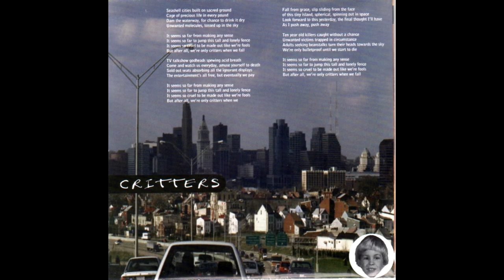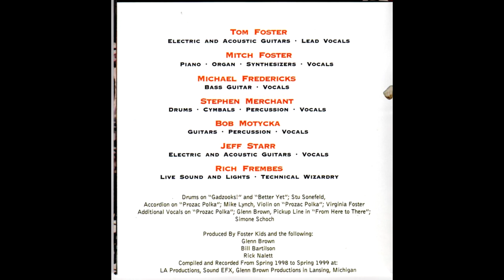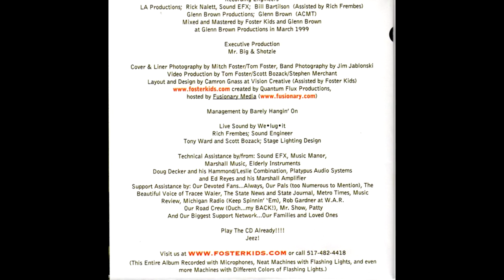Foster Kids • Gadzooks • 1999 • Full Album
___Foster Kids • Gadzooks • 1999___
Tom Foster - Electric & Acoustic Guitars, Lead Vocals
Mitch Foster - Piano, Organ, Synthesizers, Vocals
Michael Fredericks - Bass Guitar, Vocals
Stephen Merchant - Drums, Percussion, Vocals
Bob Motycka - Guitars (all), Percussion, Vocals
Jeff Starr - Electric & Acoustic Guitars, Vocals
Rich Frembes - Live Sound & Lights, Technical Wizardry

Drums on "Gadzooks!" - Stu Sonefeld
"Prozak Polka" - Accordian - Mike Lynch, Violin - Virginia Foster

Produced by the Foster Kids and:
Glenn Brown, Bill Bartilson, & Rick Nalett

0:00-2:52 - Bicuspid
2:53-7:15 - Prozak Polka
7:16-10:39 - Disco Girl
10:40 - 15:30 - The Bit
15:31 - 20:35 - Better Yet
20:36 - 26:10 - Critters
26:11 - 31:30 - Fly
31:31 - 33:56 - From Here to There
33:57 - end - "Feel Us Shakin'" (Sean Kelly - Free Lobster Publishing & Almo Music Corp)